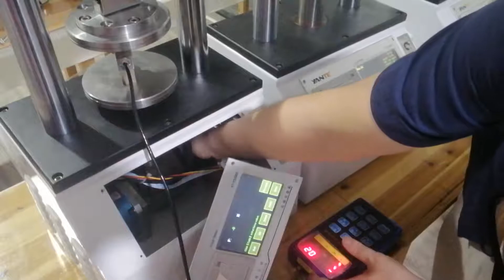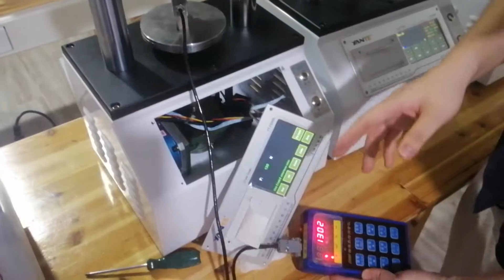YANTE Crush tester calibration step-Pressure Value Test Calibrate